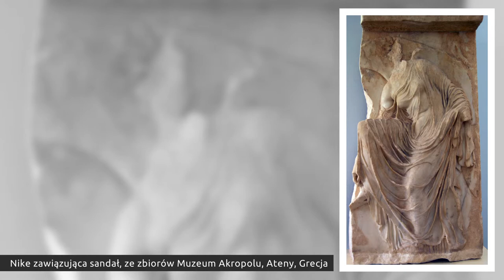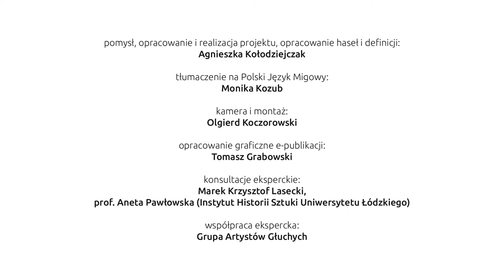34 Fidiasz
pomysł, opracowanie i realizacja projektu, opracowanie zagadnień i definicji:
Agnieszka Kołodziejczak

kamera i montaż:
Olgierd Koczorowski

opracowanie graficzne e-publikacji:
Tomasz Grabowski

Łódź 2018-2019